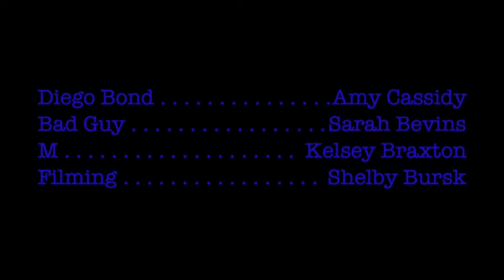James Bond in espanol - Computer.m4v